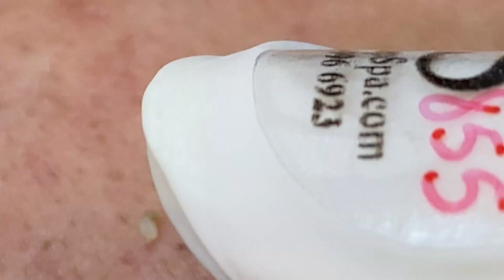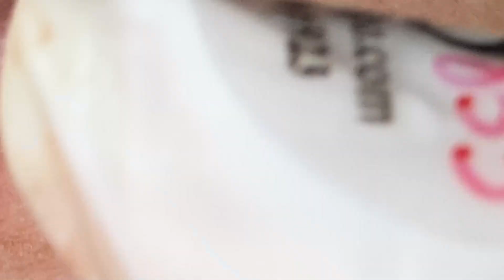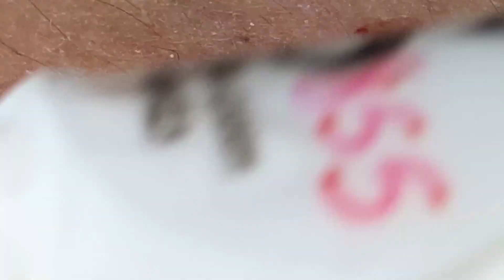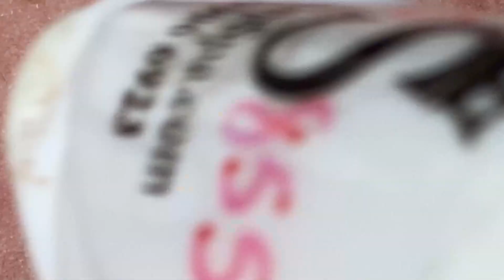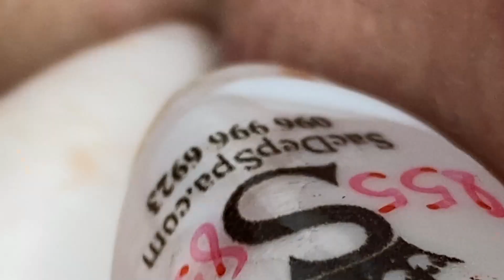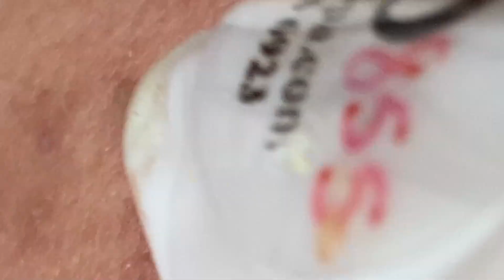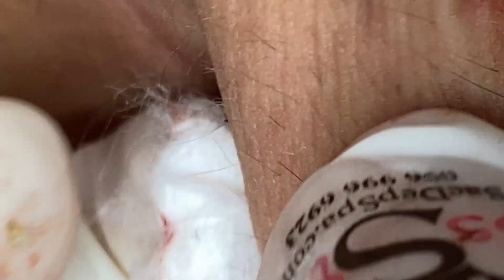Make Your Day Relaxing # 5685